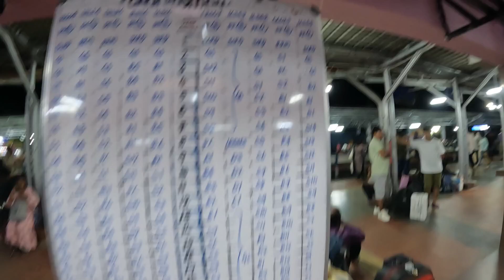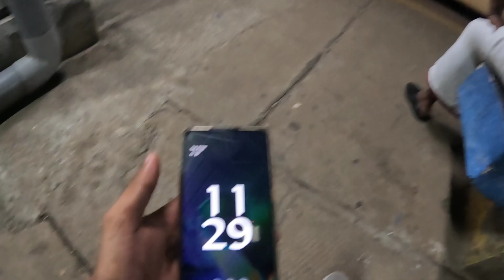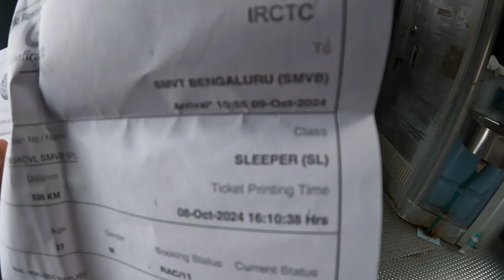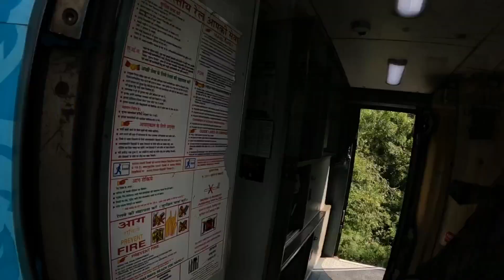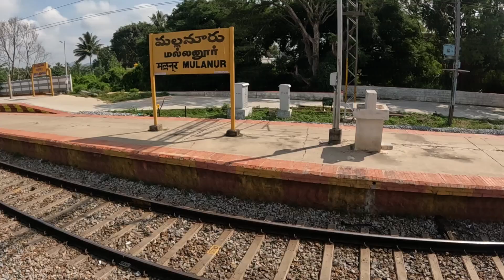Kerala to Bangalore Sleeper to AC free traveling || AWY to SVMT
Aluva to banglore journey
Gys app logo ko iss vlog may applogo ko banglore Jane ka kay liye dekhne ko milega